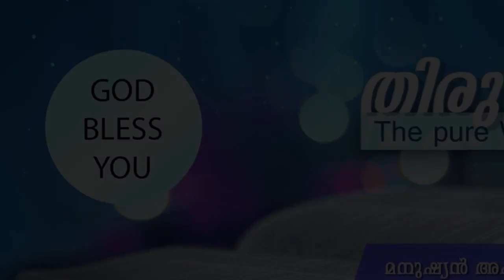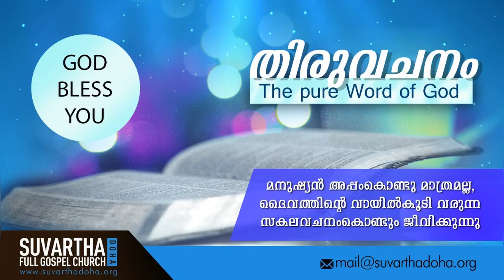"GLAD TIDINGS OF GREAT JOY TO ALL" | 25-Dec-2019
Luke 2:10

ദൂതൻ അവരോടു: ഭയപ്പെടേണ്ടാ; സർവ്വജനത്തിന്നും ഉണ്ടാവാനുള്ളോരു മഹാസന്തോഷം ഞാൻ നിങ്ങളോടു സുവിശേഷിക്കുന്നു.
And the angel said unto them, Fear not: for, behold, I bring you good tidings of great joy, which shall be to all people.